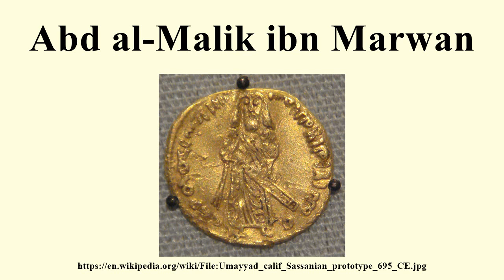Abd al-Malik ibn Marwan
Image-Copyright-Info
Author-Info:   PHGCOM

Image-Copyright-Info